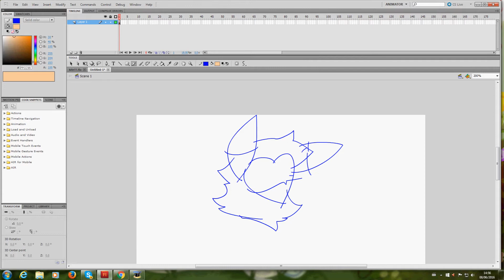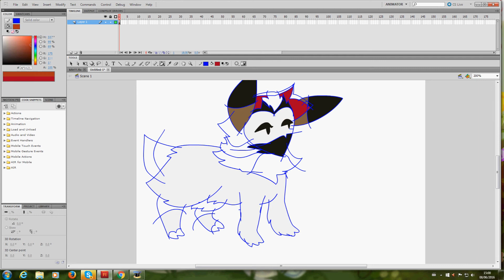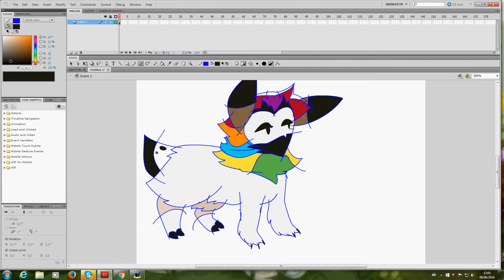8 minutes of drawing, condensed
I've been dead a long time 8) But since it's summer I guess I can draw you more things :y So here you go!!! Speedpaint! Yeeeaaaahhhhhh! So yeah... real speed drawing. It took 8 minutes to make, but then I didn't think anyone wanted to sit through that so I sped up the video. hAH

Anyways, the song is This Is The Future by Owl City!
Enjoyyyyy!!!